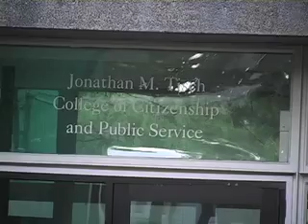Tisch College: ACS Fellows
Active Citizenship Summer Fellowships at Tisch can have a deep impact on students lives and their understanding of the community.